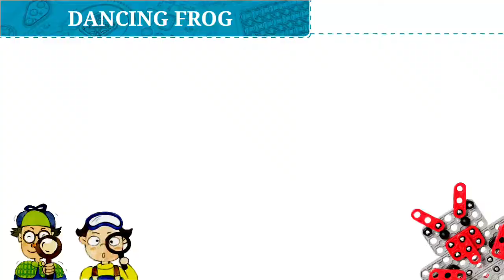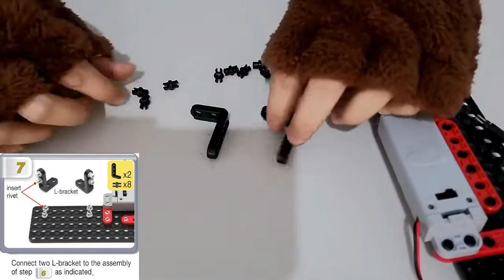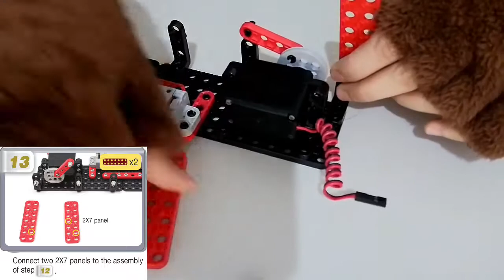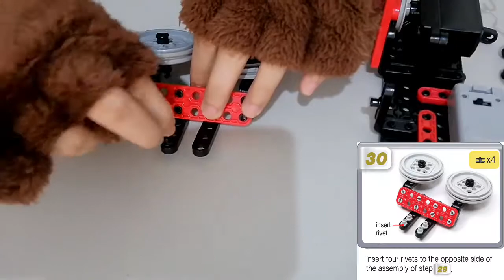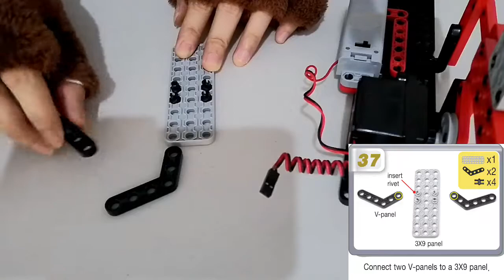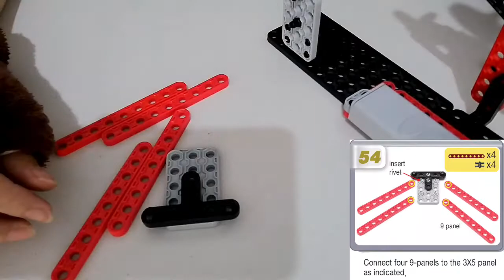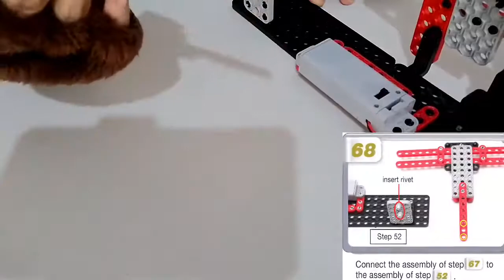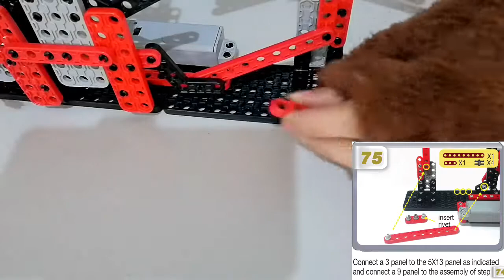Robotics for Kids! Fun and Exciting! Dancing Frog (Robotics Show)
GOD BLESS